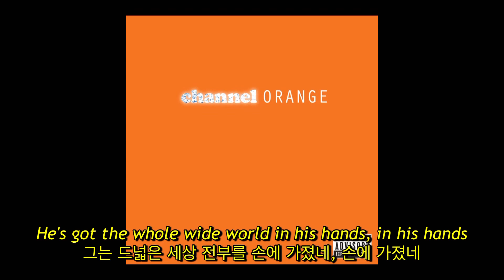Frank Ocean - End (자막, 해석, 번역, ENG / KOR SUB)